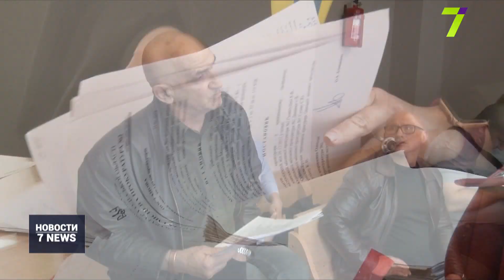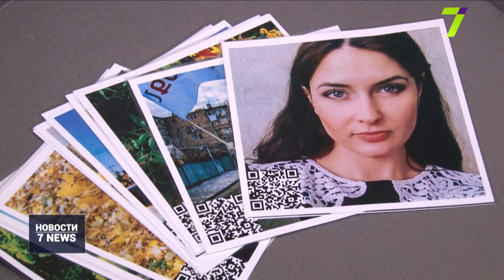Итоговый выпуск новостей за 16 мая